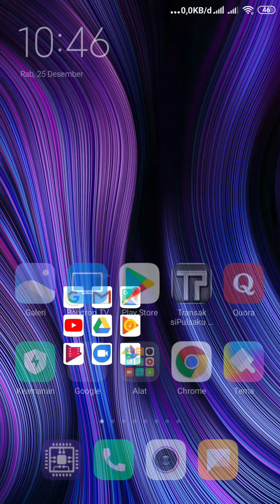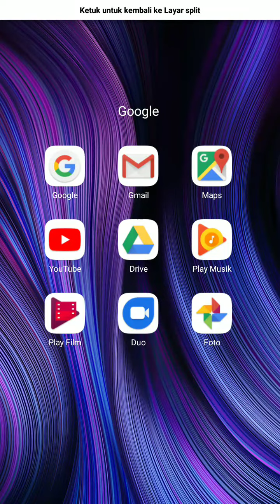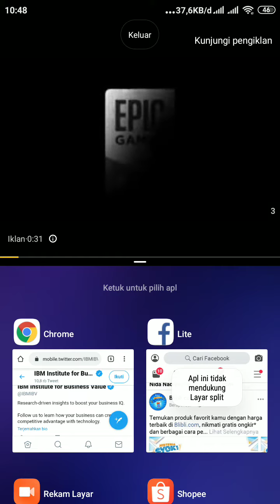Cara Agar Bisa Membuka Youtube di Latar Belakang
Kali ini terbantu.com akan memberikan tutorial kepada kalian bagaimana Cara Agar Bisa Membuka Youtube di Latar Belakang, jadi kita bisa dengerin musik atau video sambil buka aplikasi lain seperti facebook, twitter dan lainnya